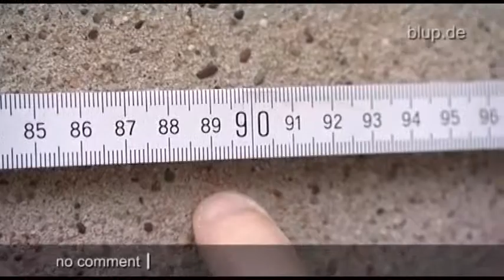bluptv: Garagenstereit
Siegmund aus NRW hat auf seinem Grundstück zwei Garagen, doch nutzen kann er keine. Er träumte von einem Eigenheim, kaufte dem Vorbesitzer ein schönes Grundstück ab. Darauf steht nur die illegal gebaute Garage der Nachbarin. Die dürfe Siegmund aber gerne abreißen, versichert der Vorbesitzer. Auch die Stadt hat zunächst nichts dagegen, ist sie doch ohne Baugenehmigung erstellt worden. Deswegen baut Sigmund (50) munter sein Häuschen mit seiner eigenen Garage, will danach das störende Corpus Delicti dem Erdboden gleich machen.